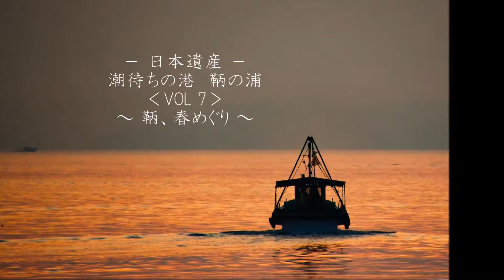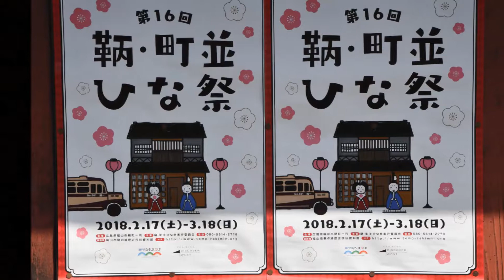潮待ちの港 鞆の浦 Vol.7 ～鞆、春めぐり～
瀬戸の夕凪が包む国内随一の近世港町として日本遺産登録、江戸時代、朝鮮通信史の記録が世界記憶遺産に登録や宮崎駿監督の「崖の上のポニョ」のモデルとなった鞆の浦の魅力を写真で紹介しております。

鞆の浦 朝日
鞆の浦 夕日
鞆港
常夜燈
雁木
弁天島
平港
阿伏兎観音
淀姫神社
お弓神事
沼名前神社
太田家住宅
鞆町並ひな祭
保命酒
明円寺
医王寺
阿弥陀寺
静観寺
小松寺
足利義昭
仙酔島
鯛網
内海大橋

Tomonoura town Fukuyama city Hiroshima Japan.
Ponyo originated in Tomonoura in Fukuyama city.